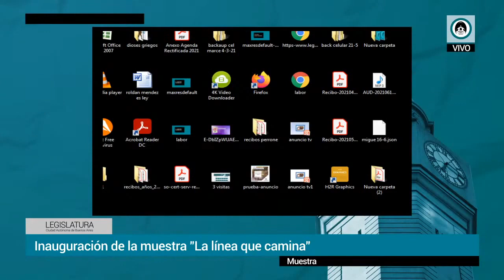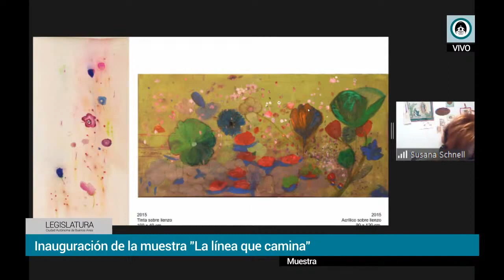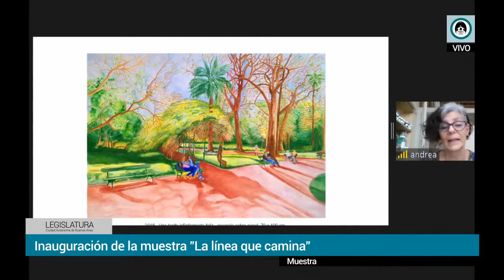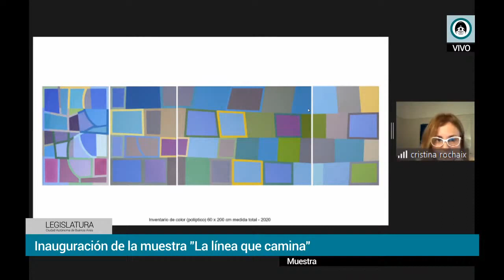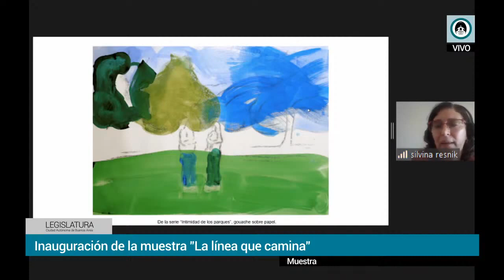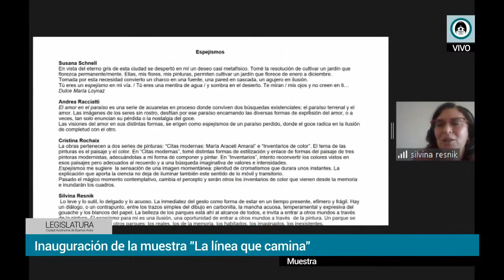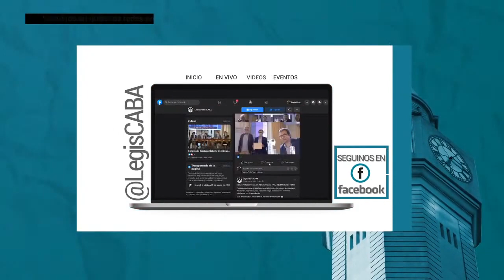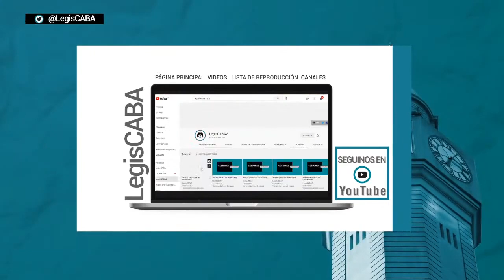Inauguración de la muestra ESPEJISMOS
Exposición realizada el 27 de octubre 2021.